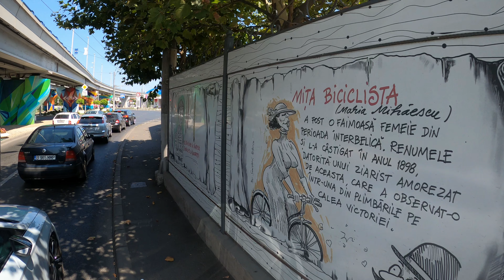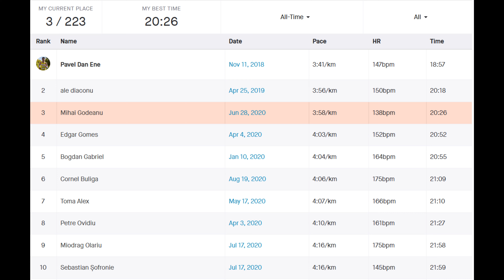Delta Vacaresti - Strava KOM Hunting - Strava Segment, Running Challenge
Strava Segment Challenge

Segmentul urmareste exteriorul Deltei Vacaresti, in sens invers acelor de ceasornic, si are 5km.
9th Symphony by Beethoven